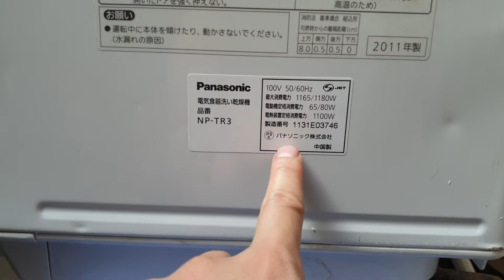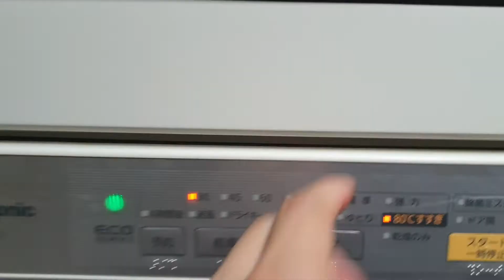0989897559- Ăn cơm xong có em nó chỉ việc xếp bát vào bấm nút thế là xong...27/05/2021